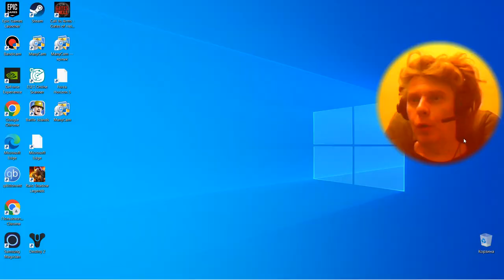2 Destiny 2 shooter FPS action MMO RPG @kostandi George Kostandi